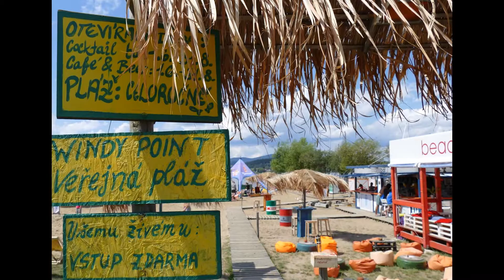Po Lipně na člunu - Lipno nad Vltavou,Černá v Pošumaví a Frymburk